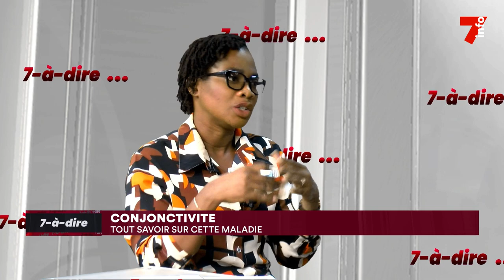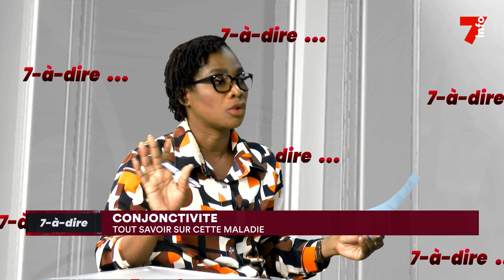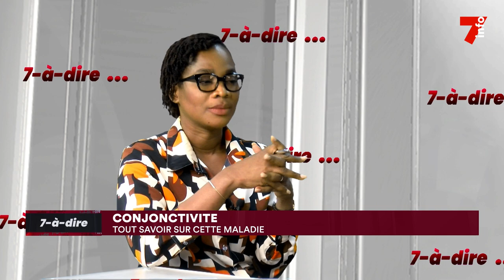7-à-dire | Entretien avec Dr Ivanne Ehouman, ophtamologue - partie 2